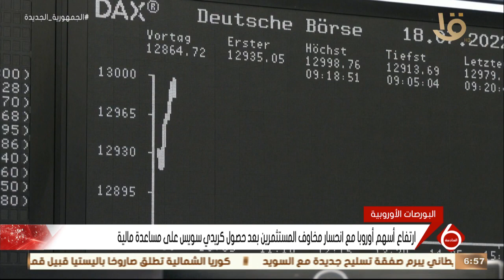نشرة السادسة | اعتماد نتائج أعمال شركة غازتك عن عام 2022 .. وأهم أخبار النشرة الاقتصادية